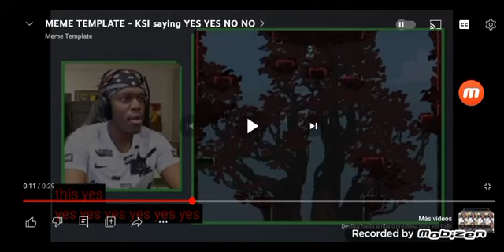Me when @cookingwithlynja passed away today :(